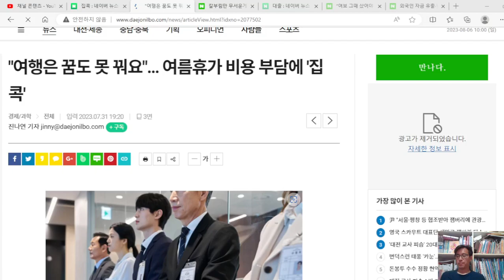여름 휴가? 경기침체와 고물가에 휴가를 미루거나 포기하는 이들이 늘고 있다. 집콕이 최고다.